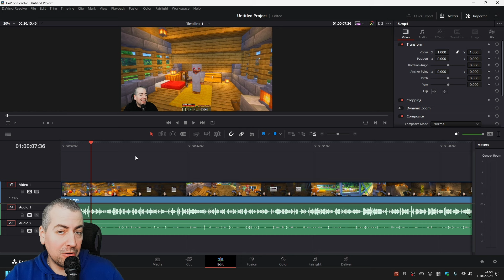Angolocraft EP.15 | Ci servono le librerie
► PC
Scheda Madre AsRock B450M-HDV R4.0
Scheda Madre AsROG STRIX B550-A GAMING
Scheda Video Nvidia GeForce 1650
Scheda Video Nvidia GeForce RTX 3060 OC 12GB
Dissipatore CPU
Storage 1
Storage 2

Braccio orizz.
Asta fotocamera
Green Screen

► AUDIO
Interfaccia audio USB
Microfono usb
Microfono xlr
Microfono usb/xlr
Asta microfono

► LUCI
Luce usb 6500K
Supporto luci/fotocamere